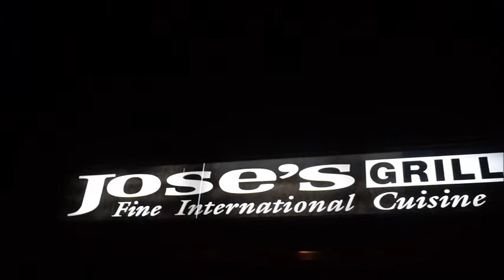Real live concert series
mixtapeblockpartyradio host B-dubb Tha boy Wonder Williams  interviewing @ the Joe Carr's Real Live concert series  at jose's friday night  nov 2 (Film shot by seed media pros)+